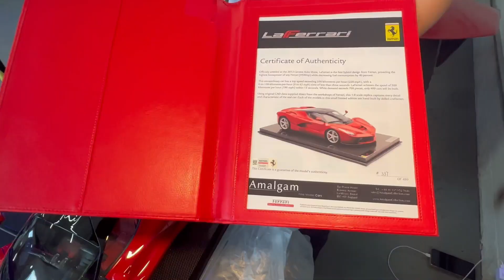ENCONTRO DE MINIATURAS - IMPRESSIONANTE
Crianças de todas idades e tamanho de barba se reunem em Campo Grande (MS) para mostrar seus brinquedos. Tem Hot Wheel de US$ 1 mil e La Ferrari de US$ 17 mil. E tem também os que podem entrar na nossa coleção sem pesar no bolso, além de carros antigos de verdade.